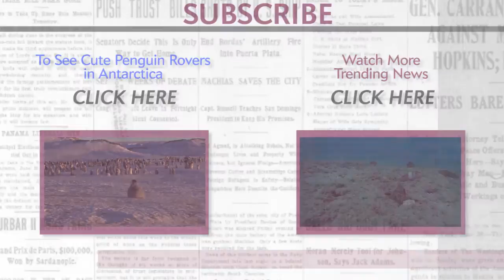Your Cat Is a Wild Animal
Researchers have shown the genome of domestic cats is still very similar to their wild ancestors'.